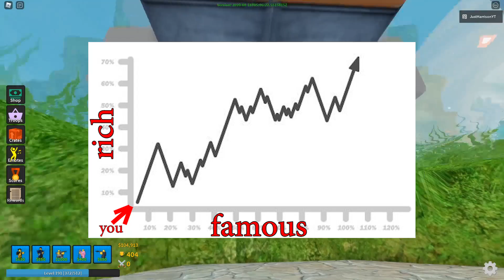Saying goodbye to the TDS lobby and giving away FREE SHOUTOUTS! Tower Defense Simulator - ROBLOX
In this video I say goodbye to the current TDS lobby and tell you how YOU can get in my next YOUTUBE VIDEO!

I FINALLY have merch! Be sure to check out my Fan Club store and pick up the LIMITED EDITION shirt I made for my first Roblox merch!

If you made it this far down then you deserve to know that I do NOT sleep with socks on.